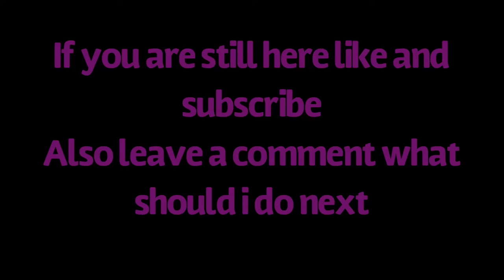My waltz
You said to so here it is